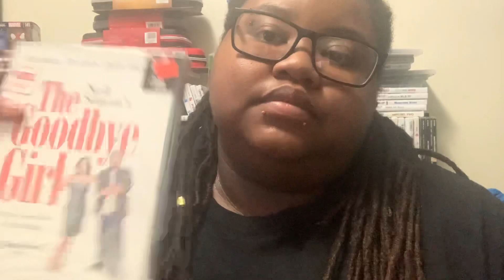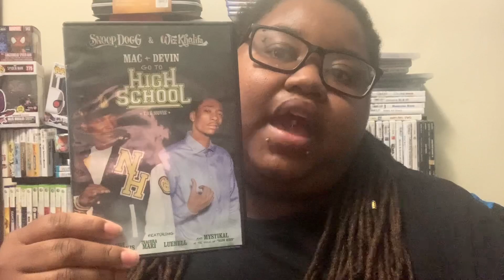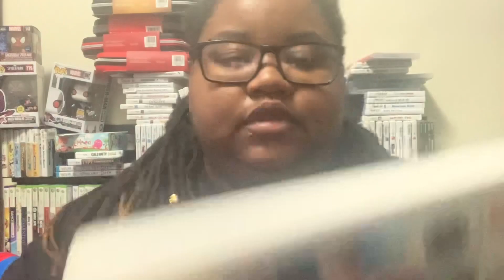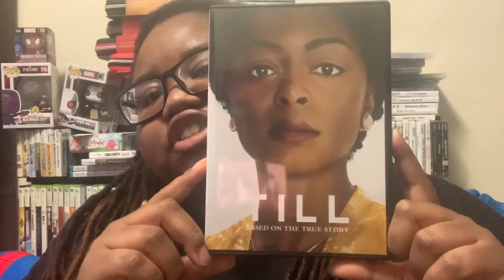April gaming and movie pick ups pt.6